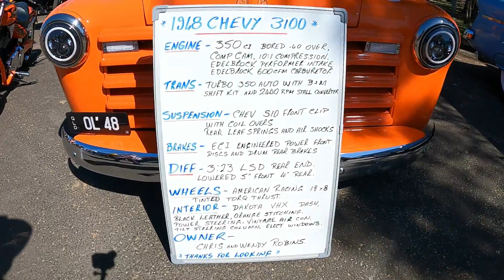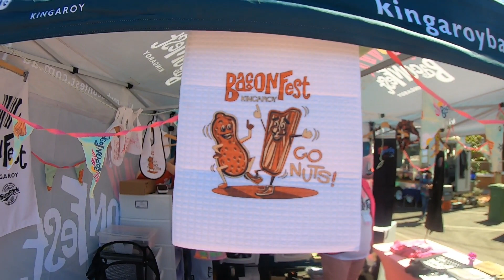Kingaroy Baconfest 2022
Come along for our little adventure at the Kingaroy Bacon fest.